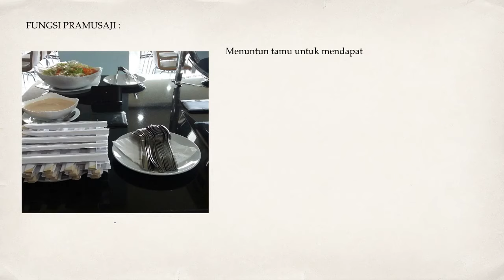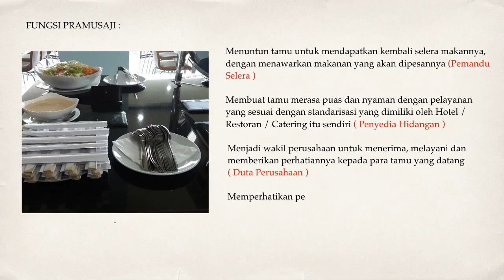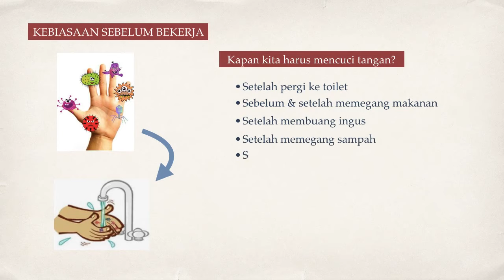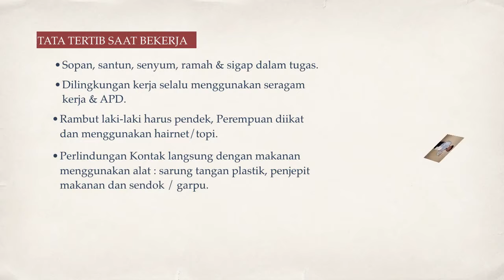Bagaimana menjadi pramusaji / waiter yang profesional, Personal Hygiene - Food Handler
Video kali ini  Cara bagaimana menjadi pramusaji / waiter yang profesional, atau yang sering kita sebut sebagi food handler, food handler atau pramusaji wajib mengetahu apa itu Grooming kit yang jadi wajib ditengah pandemi Covid 19, Bagaimana dengan personal hygiene.
bagaimana  melayani tamu restoran / hotel sebagai pramusaji / waiter yang profesional, wajibkah membawa grooming kit dan personal hygiene yang tengah pandemi civid 19
Belajar bagaimana menjadi pramusaji / waiter restoran / hotel yang profesional atu food handler.
Apa saja isi dari grooming kit yang wajib bagi pramusaji di tengah pandemi covid 19, bagaimana pramusaji atau food handler menjaga personal hygiene nya.

Service - 7 sikap positif waiter / pramusaji
Waiter Duties
Langkah - Langkah malayani tamu di restoran

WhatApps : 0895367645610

pramusaji artinya
pramusaji yang baik memberikan bill kepada tamu menggunakan
pramusaji restoran
pramusaji di rs
pramusaji adalah sebutan orang yang bekerja sebagai
artinya pramusaji
pramusaji berpakaian celemek
pramusaji catering
pramusaji celemek
pramusaji cafe
pramusaji cafe adalah
tugas pramusaji catering
pramusaji di restoran sama artinya dengan
pramusaji dalam melayani saat during service mempunyai standar urutannya. urutan yang benar adalah
pramusaji dan pramuniaga
etika pramusaji
pengertian pramusaji
kode etik pramusaji
fungsi pramusaji
syarat fisik pramusaji
jurnal pramusaji
tanggung jawab pramusaji
cara jadi pramusaji yang baik
syarat jadi pramusaji
pramusaji meletakkan napkin di atas pangkuan tamu selanjutnya hal yang dilakukan pramusaji adalah
arti nama pramusaji
pramusaji adalah orang yang bekerja sebagai
meaning of pramusaji
sop pramusaji restoran
pelatihan untuk pramusaji
konsep umum pramusaji
tugas utama pramusaji
seragam untuk pramusaji
pengertian pramusaji/waiter
pramusaji yang dikenal dengan istilah chef & commis de rang ada pada pelayanan
attitude pramusaji yang baik adalah
syarat pramusaji yang profesional
5 tugas pramusaji
waiters
waiters adalah
waiter bahasa indonesia
waiter artinya
waiter restoran
waiter atau waitress
a waiter is a person who
a waiter works at a
a waiter and waitress
waiter bekerja di
waiter baker patissier dan bartender adalah jenis pekerjaan di bidang
f&b waiter job description
f&b waiter interview questions and answers
f&b waiter
f&b waiter job responsibilities
waiter cafe
waiter cartoon
waiter catering
waitress
waiter excuse me are you ready to order
waiter excuse me madam ... mrs ari yes could i have some gado - gado
waiter excuse me sir. are you ready to order
waiter emoji
waitress and waiter
f&b service waiter job description
f&b service waiter
waiter grooming
waiter hotel adalah
waiter is a person who
waiter itu kerja apa
waiter job
waiter knowledge
waiter memindahkan dan menata pesanan di meja kamar
waiter meaning
waiter menurut para ahli
waiter meletakkan tray sesuai dengan keinginan tamu disebut
waiter means
waiter qualifications
waiter restaurant
waiter restoran adalah
waiter and bartender
waiter yang bertugas dalam melakukan pelayanan menggunakan french service disebut dengan
memahami hygiene sanitasi yang berkaitan dengan food and beverage
4 aspek higiene sanitasi makanan
6 prinsip hygiene sanitasi makanan
6 prinsip hygiene dan sanitasi makanan